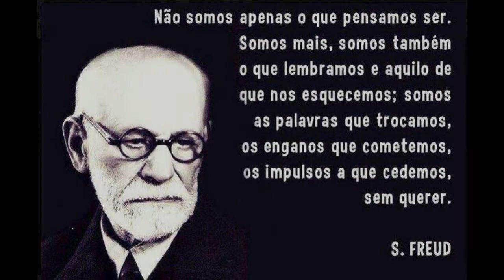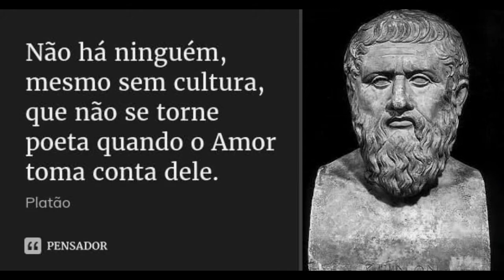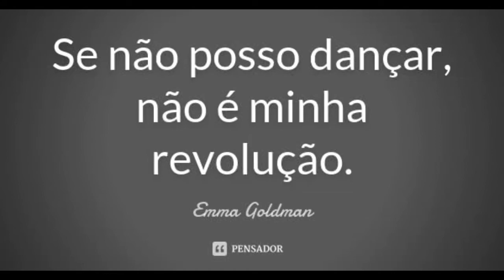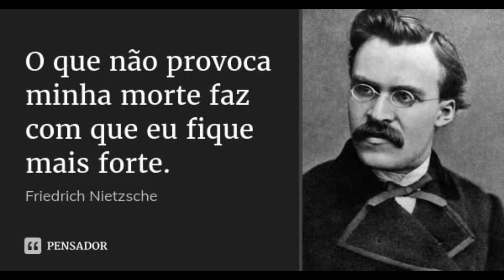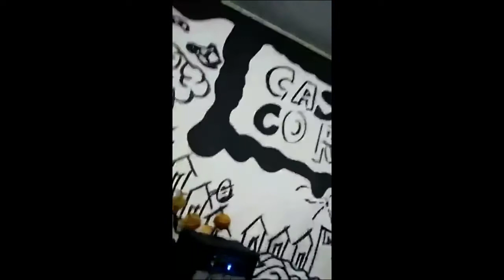O mentecapto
Correção:
*"Janduhy Nascimento" invés de Jundahy Nascimento.

Agradecimentos:
Leitor Metropolitano;
Ordem Cultural do Agreste (Geração Mandacaru);
Casa do Cordel ;
Polo Cultural da Estação;
70mg;
Atelié Meu Jeito.